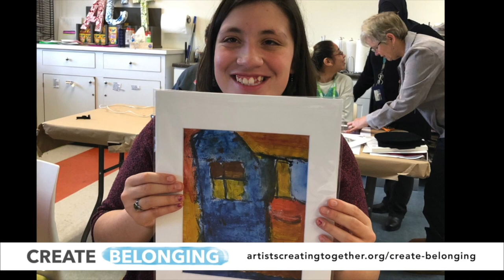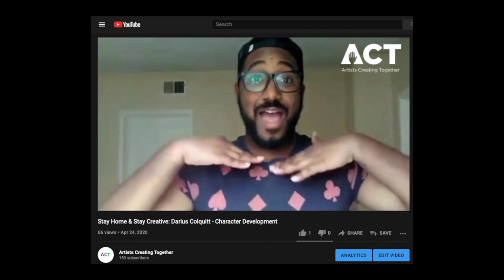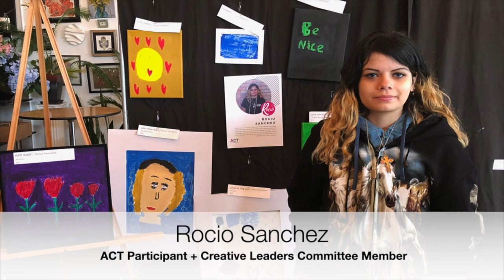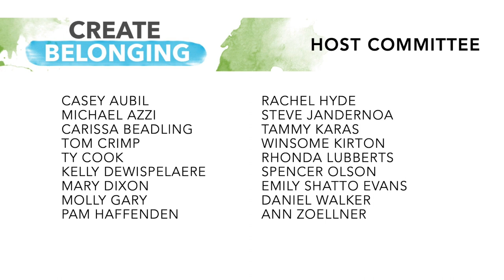Create Belonging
Create Belonging - Artists Creating Together 2021 Virtual Spring Fundraising Event

ACT has always centered the work we do around creating belonging. We create inclusive spaces where people with disabilities have opportunities to be themselves and find a sense of true belonging.

Our team views ACT’s programs as a constant work in progress. In the past year, the need to rework plans came up over and over again. We had to ask, and re-ask, ourselves: How?

How will we foster relationships through video meetings?
How will we help students create art when we are miles away?
How will we make sure participants feel welcome when coming to ACT, even if they must be seated far apart, wearing masks?
How will we provide opportunities for people with disabilities to thrive, while eliminating barriers to creativity?

Some answers were easy: Students happily greeted teaching artists and peers via screens the same way they would in person. Laughs and excitement were still shared, works of art created, and the strange transition to physical distancing to masks went smoother than we ever imagined.

Other answers were much harder to find. Many of our artists and participants faced the pandemic with their own unique circumstances. After so much growth, difficulty, and uncertainty, we are finding ourselves hopeful that soon we will move out of the era remembered primarily as the COVID pandemic.